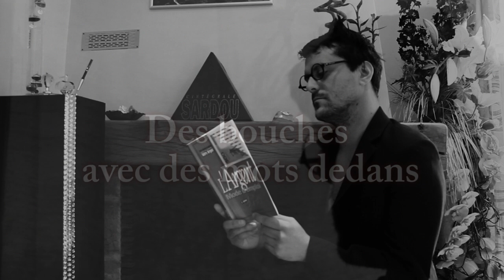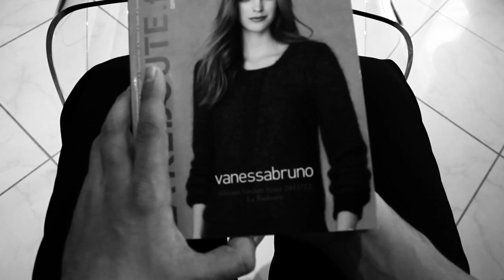"Des bouches avec des mots dedans" Emission 6 - la cravate de notaire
Emission culturelle " des bouches avec des mots dedans"